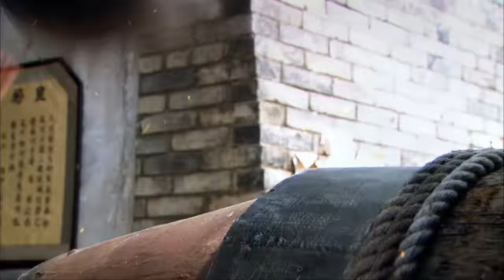倭寇大肆進攻，武林高手以一敵百，團滅倭寇 ⚔️ 抗日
DMKWJZZ